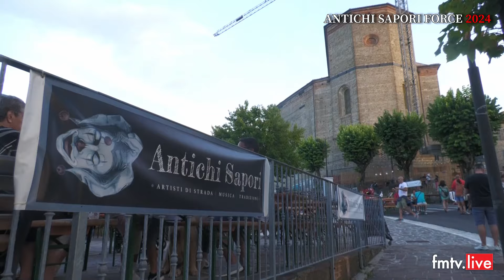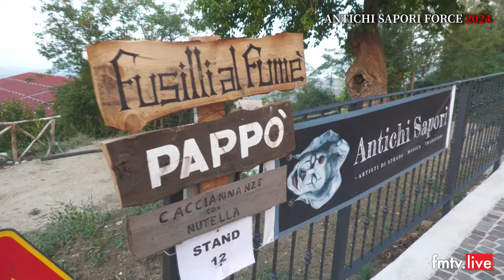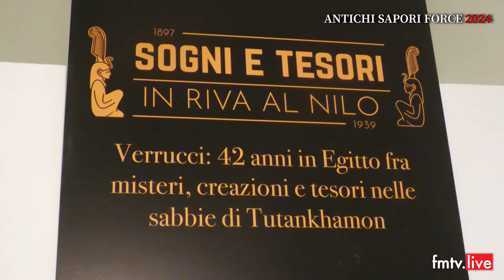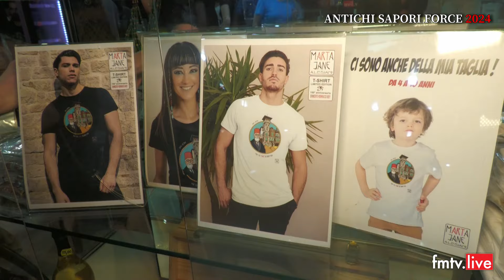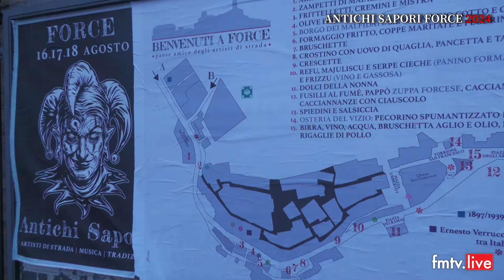Antichi Sapori a Force 2024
Eventi puntata del 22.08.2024 in onda su Fmtv canale 75 Marche e in streaming su